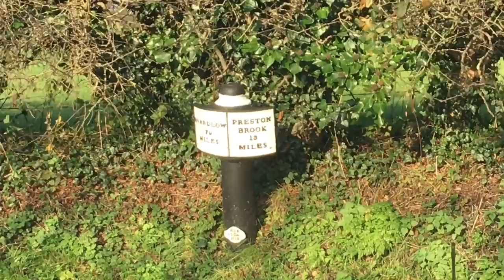28-Cruising down the Trent & Mersey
Our Narrowboat Quest - Cruising down the Trent & Mersey (28)

We continuously cruise the Inland waterways of England and Wales , living off grid on our Narrowboat Dunworkin.

We have left the Bridgewater Canal and are now on the Trent and Mersey. We left the boat at Oakwood Marina over Christmas while we returned to Kent. On our return we continue down the Trent and Mersey Canal and turn onto the Middlewich Branch of the Shropshire Union Canal, as we continue Living the Dream.

Or if you wish to show your appreciation by contributing to a cup of coffee you can do so at -:

If you want to see our journey from the beginning, here’s a link to the playlist.